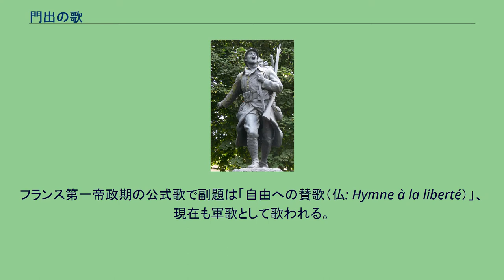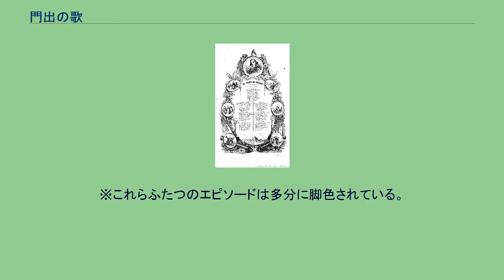門出の歌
ファランパン（フランス語）にある記念像 『門出の歌』（かどでのうた、仏: Chant du Départ）は、1794年、詩人で劇作家のマリー＝ジョゼフ・シェニエ（wikidata）が作詞し、エティエンヌ＝ニコラ・メユールが作曲した革命歌。
フランス第一帝政期の公式歌で副題は「自由への賛歌（仏: Hymne à la liberté）」、現在も軍歌として歌われる。
楽譜カバー この歌は1794年7月14日にフランス音楽アカデミーの交響楽団と合唱団によって初演された。
この歌の1万7千枚もの楽譜が直ちに複製され、共和国の14の軍に分配された。
原題は「自由への賛歌」であったが、ロベスピエールによって現在の題へ変更された。
進呈されたロベスピエールはこれを「崇高で、ジロンド派のシェニエによって作られた、これまでに作られた全ての共和派の詩を超える」と言った。
この歌は共和派の兵士達からは「マルセイエーズの兄弟」と称された。
その詩は音楽的な絵画の描写であると言われる。
※これらふたつのエピソードは多分に脚色されている。
この歌は革命と帝政の両時代に歌い継がれ、今もなおフランス軍の軍歌として演奏されている。
ジスカール・デスタンは1974年のフランス大統領選挙で、この歌を応援歌として用いた。
大統領就任中はマルセイエーズと共に、しばしばこの歌を軍楽隊に演奏させた。